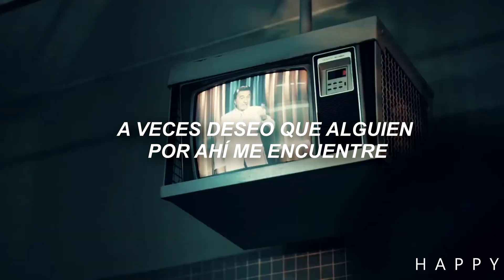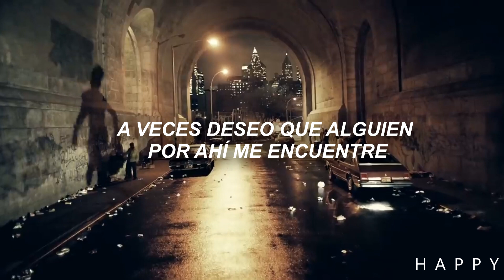Green Day - Boulevard of Broken Dreams (JOKER 2019) //Traducido al español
Holaaaa amigos de Youtube espero les encante ese video :) :) :3

Lyrics:
[Verse 1]

[Verse 2]
What's fucked up, and everything's all right

[Guitar Solo]

[Instrumental Outro]